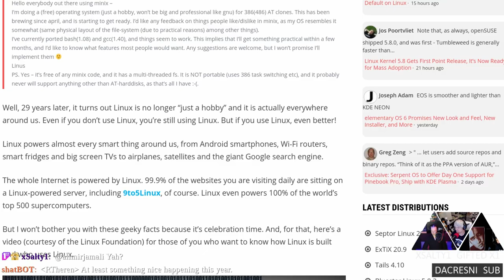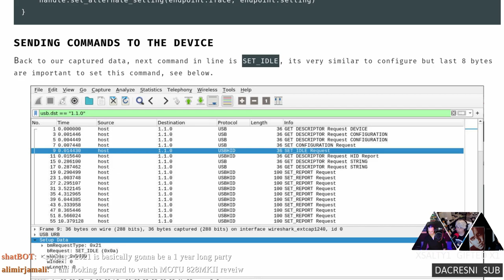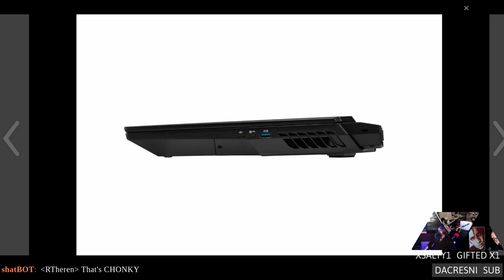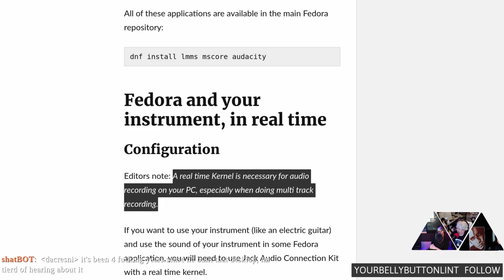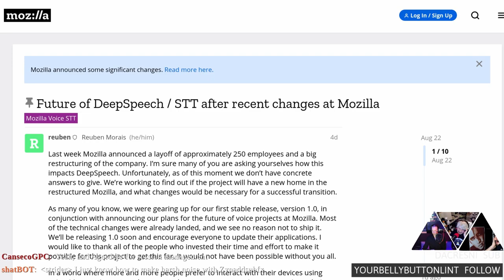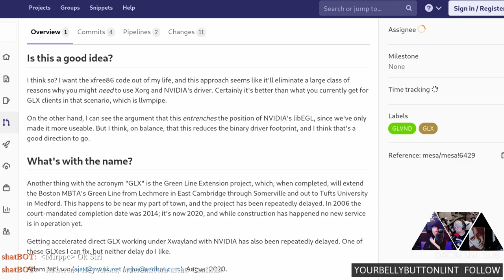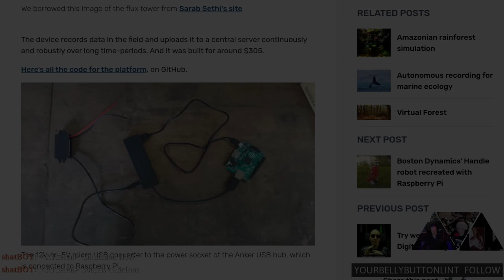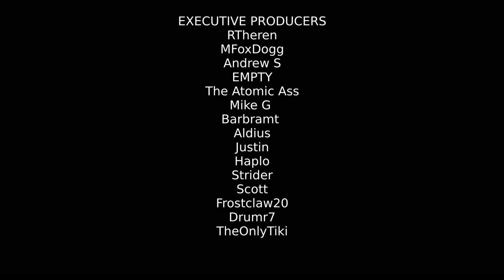Linux Weekly Daily Wednesday: Beep-Boop Pads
Happy 29th Birthday to Linux! Wayland gets Nvidia powers, Fedora has a guide for budding musicians, and reverse engineering the Corsair H150i RGB PRO XT for fun and drivers.